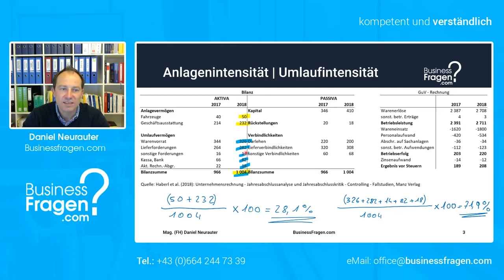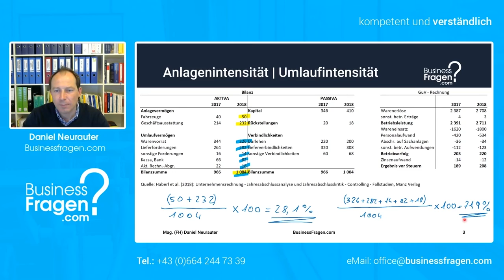Umlaufintensität berechnen mit Beispiel und Lösung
Die Umlaufintensität gibt an, wie hoch der Anteil des Umlaufvermögens am Gesamtvermögen ist.